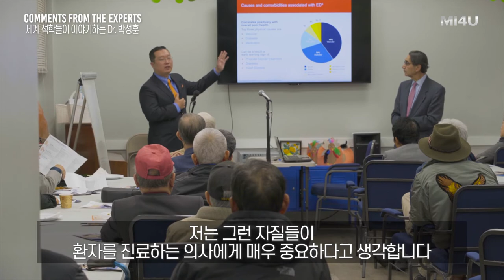[Comments from The Experts] 세계 석학들이 이야기하는 Dr. 박성훈 (세움비뇨기과 박성훈 원장) 발기부전/팽창형임플란트/팽창형보형물/세조각보형물/발기부전수술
[Comments from The Experts]
세계 석학들이 이야기하는 Dr. 박성훈

- Faysal A. Yafi, MD
UV Irvine 비뇨기과 남성건강센터장

- Run Wang, MD
SMSNA 북미성학회 학회장
MD Anderson 비뇨기과 성의학센터장
McGovern 의과대학 외과학장

- Steven K. Wilson, MD
(전) 아칸소 주립 의과대학 비뇨기과 교수
2017 비뇨기 임플란트 협회 Living Legend Award 수여

- Allen F. Morey, MD
Texas Southwestern 의과대학 비뇨기과 교수
비뇨기 재건 센터장

- J. Francois Eid, MD
Advanced Urological Care PC

- Paul E. Perito, MD
비뇨기 임플란트 수술학회 이사